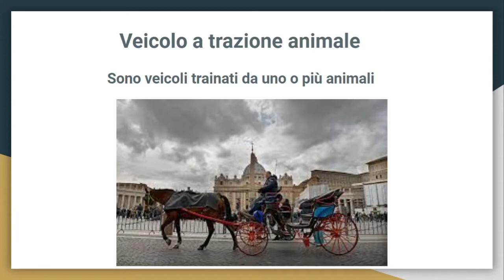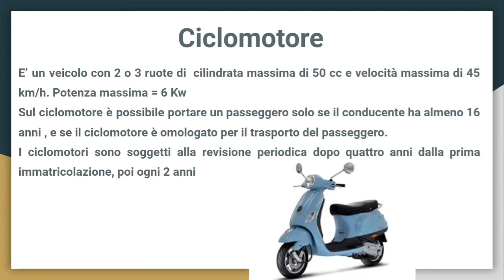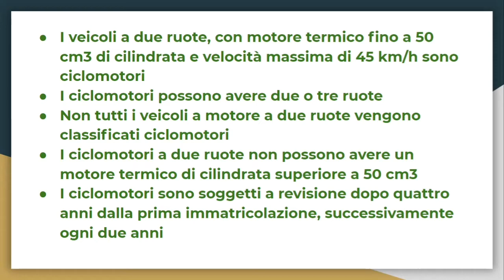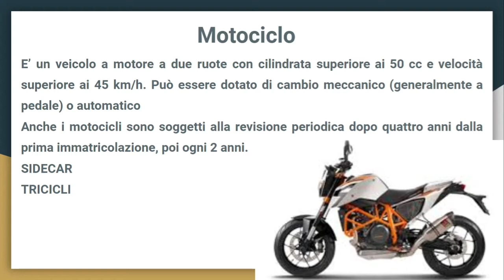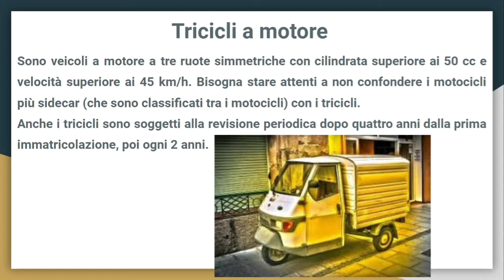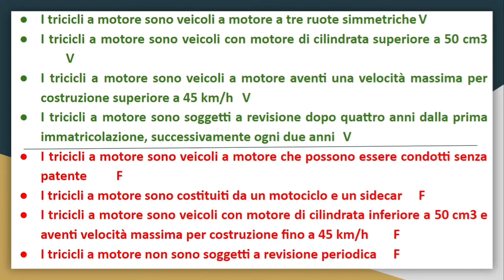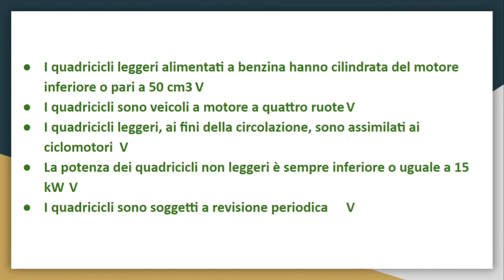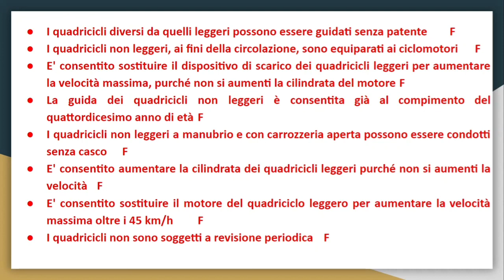PATENTE B IN PUNJABI - LECTURE 3 - FULL VIDEO FOR FREE - classificazione dei veicoli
PATENTE B IN PUNJABI - LECTURE 3 - FULL VIDEO FOR FREE